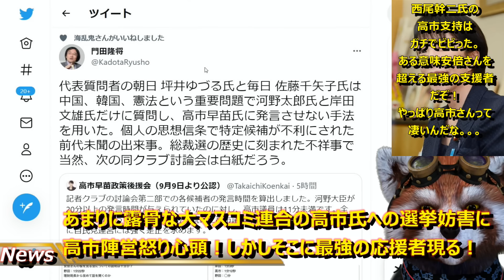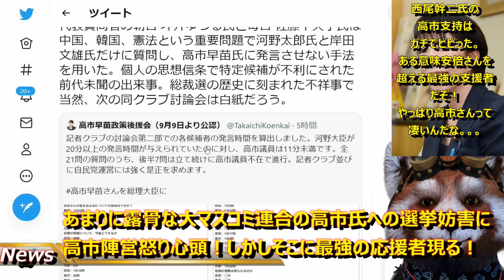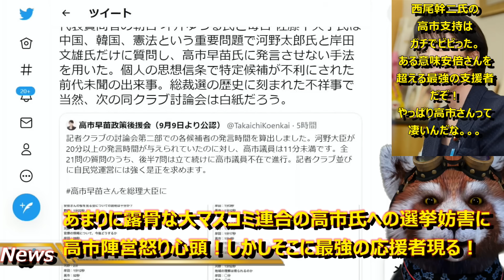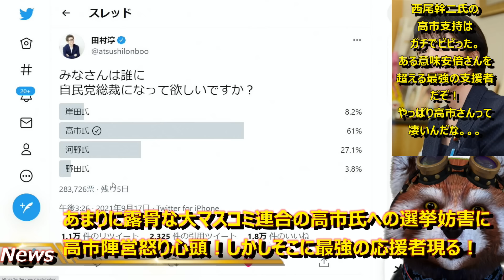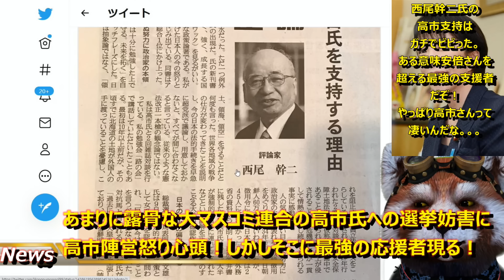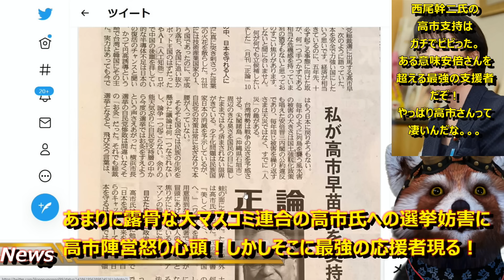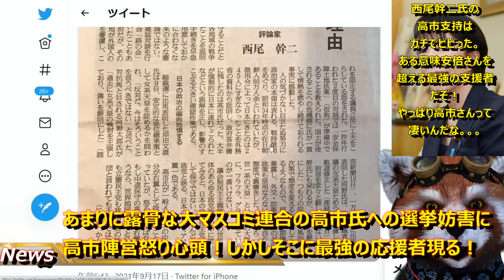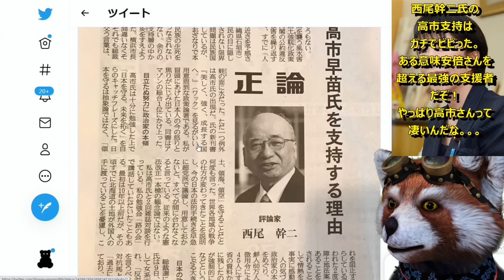【マスコミ連合が前代未聞の選挙妨害！高市陣営怒り心頭！しかしそこに最強の応援者現る！】あまりにも酷い記者クラブ主催の討論会！しかしやっぱり高市早苗議員は凄い！なんとあの国士の王 西尾幹二が支持者を表明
■最強支援者「西尾幹二」氏の有名な左翼論破動画

想像の斜め上を行く大マスコミ連合の高市早苗議員への

選挙妨害！あまりに露骨！あまりに卑劣！

高市陣営も怒り心頭で抗議を申し入れたようです。

しかし高市さんはやっぱり凄い！

な、な、なんと！

あの西尾幹二氏が高市早苗支持を表明！

安倍晋三氏ですらある意味持てあます保守・国士の王！

高市さんってやっぱスゲェ。。。